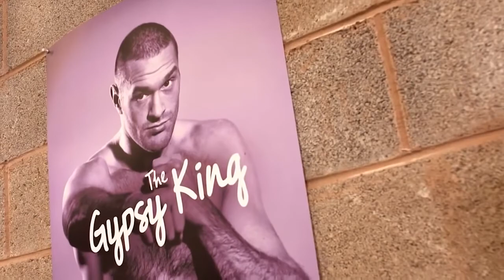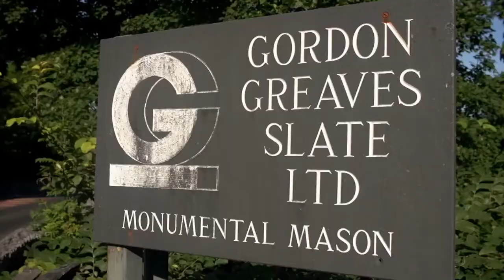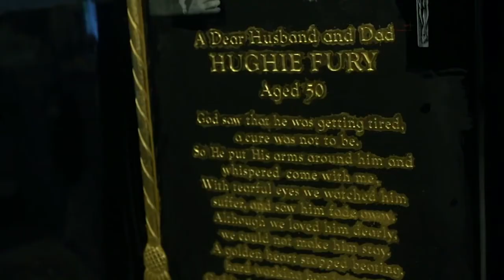TYSON FURY Behind The Ropes